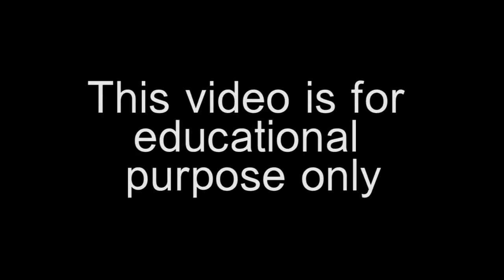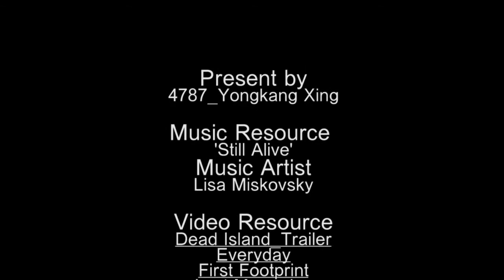A 4787 Music Video